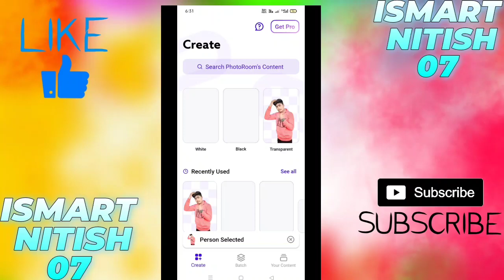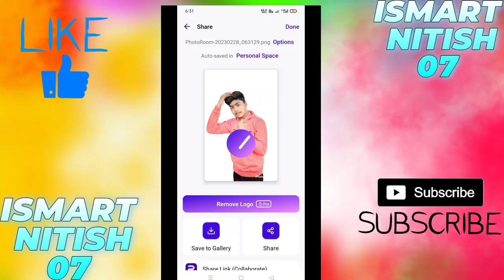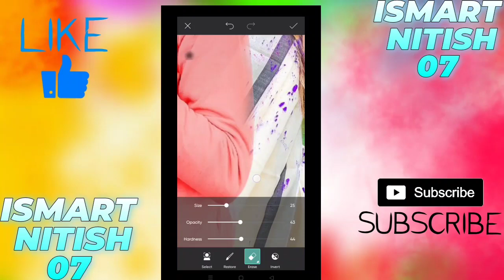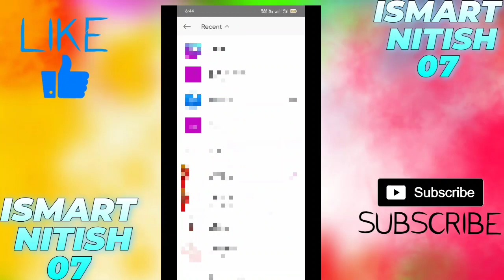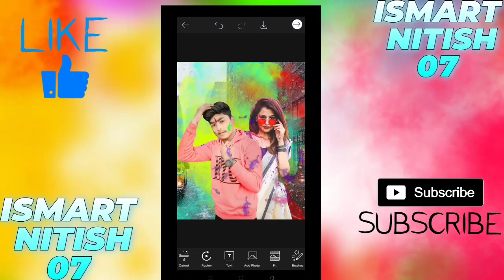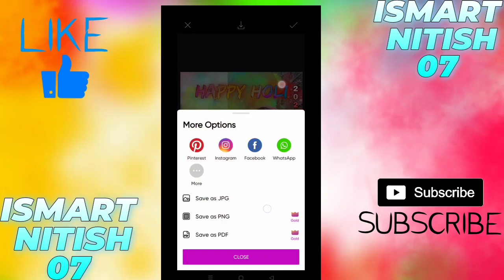Holi Photo Editing 2023 | PicsArt Holi Photo Concept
PicSArt,
editing.

💌PNG--

Separation